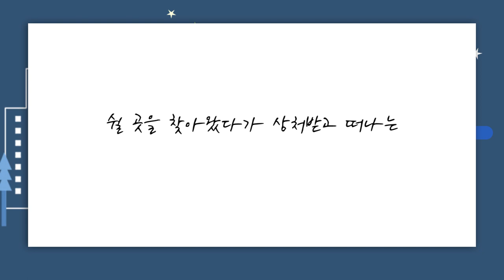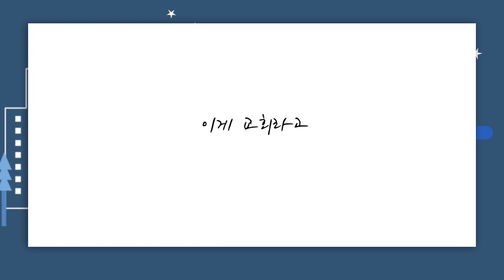[짧은설교] 지난 새벽 주님이 주신 마음 | 분당우리교회 이찬수목사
" 우리 교회가 이렇게 되길 원합니다 "

'CTS2'와 함께!